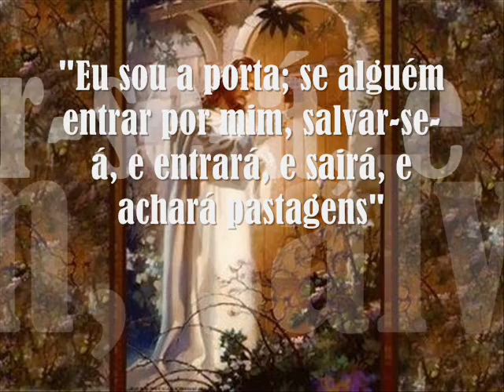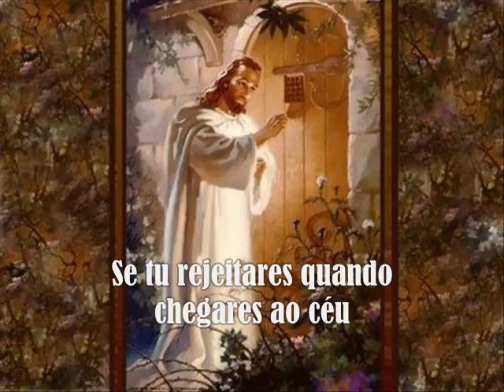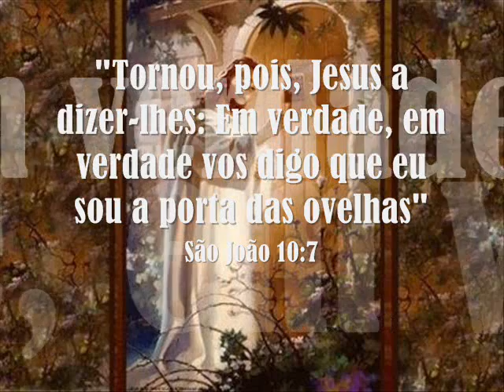Cristo está batendo à porta - Feliciano do Amaral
Cristo está batendo à porta
Cantor: Pr. Feliciano do Amaral